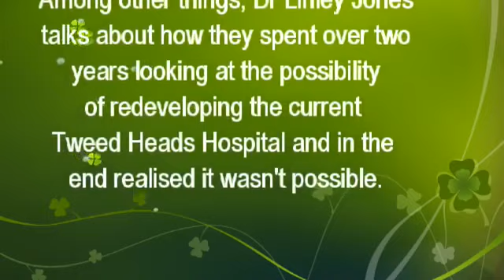Interview with Dr Mike Lindley-Jones about the new Tweed Valley Hospital.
Dr Mike Lindley-Jones, Chair of Tweed Hospital Medical Staff Council was interviewed on ABC Radio on February 7 2019.

Among other things, Dr Lindley-Jones talked about how they spent two years looking at the possibility of redeveloping the current Tweed Heads Hospital and, in the end, realised it wasn't possible.